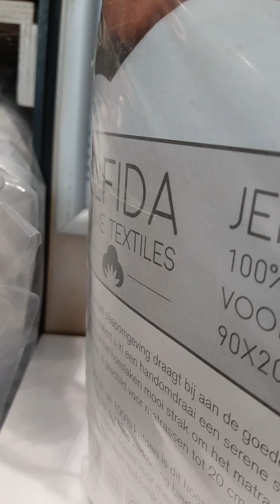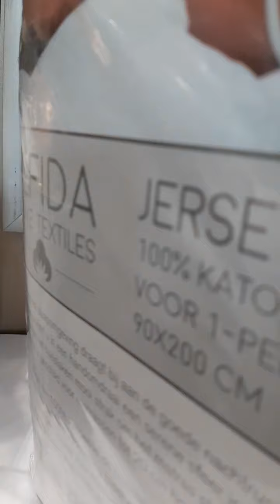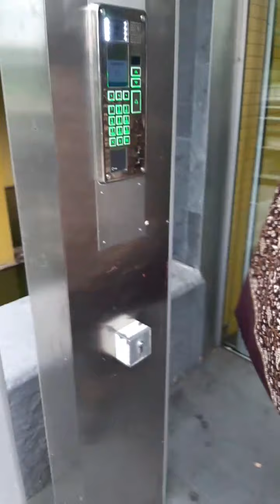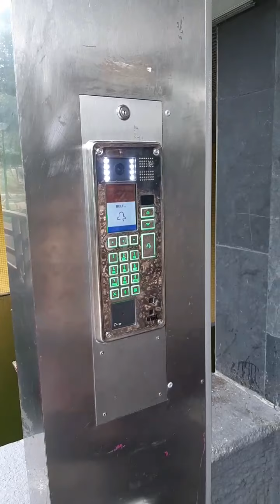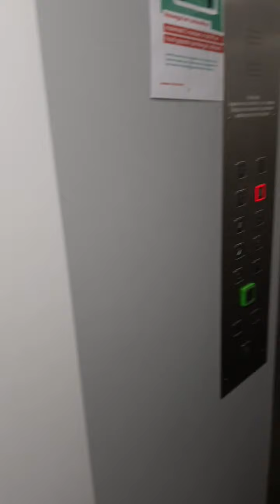Ala nsọ (1)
Ala nsọ